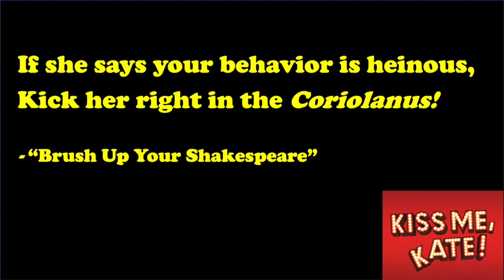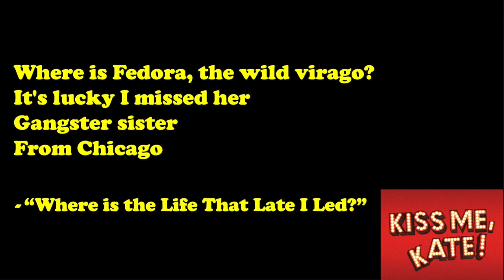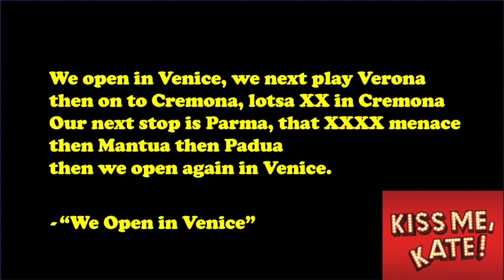Annie Get Your Gun vs. Kiss Me Kate: Which is BEST?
Which Broadway show is better: Annie Get Your Gun or Kiss Me Kate? This video considers which show has the best story, best song, best character, best rhyme, and best earworm.

0:00 Introduction to Broadway Title Match
0:40 Best Story
1:43 Best Song
2:59 Best Character
3:33 Best Rhyme
4:33 Best Earworm
5:33 Who wins the title match?

David Benkof, the Broadway Maven, has been teaching  Broadway and American Jewish Culture online for over a year. He aims to help students see the third time things they did not notice the first. His love for Broadway is triply expressed: his classes; his Youtube Channel; and his Weekly Blast Newsletter.

For more information about The Broadway Maven and its classes, videos, and Weekly Blast, visit TheBroadwayMaven.com.